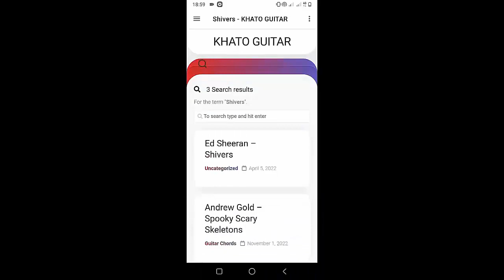James Marriott - Romanticise This | Guitar Tutorial